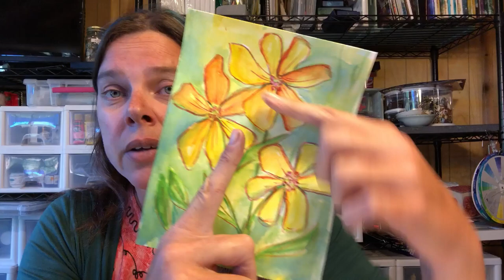Build a Doodle day #14. Painting flowers using Inktense and Watercolor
Pinata Alcohol Ink Set 9 pack includes white and gold
Alcohol Ink Blending Solution
Mini Hinges, 2 sizes
Krylon Crystal Clear
Winsor & Newton Pan water colour paint set
Watercolor paint brush set
Arteza watercolor paper 11x14
Arteza watercolor paper, 9x12 more affordable
Derwent inktense
Neocolor 2
3 pack white gel pens
6 pk Uni-ball Black gel pens
Micron set of 6 pens
Filigree findings
Fishing Swivels
Fabri Tack, 8oz, $9.97
Copper Crackle paste, Prima Finnabair
Platinum Crackle paste, Prima Finnabair
Paperclay, 16 oz
Color wheels
36ct 3x3 wood squares
Dylusions Shimmer Sprays, set of 12
Ranger Liquid Pearls, set of 10
Diamond Glaze Glue, 2-oz
Large diamond glue glaze
E6000 applicator tips
Prima Sand texture paste
2 part Apoxy sculpt, 1 pd
2 part Apoxy sculpt 4pds
Princeton Silicone Brush, chisel point, Prime
Arteza Watercolor pens, set of 12
Arteza Watercolor pens, set of 24
8 pack Jacquard Lumiere Metallic Paint set
Stabilo by the dozen, black
12x12 in gel press,
Jumbo Deli Sheets